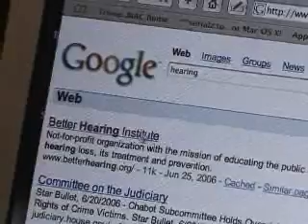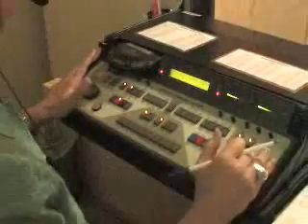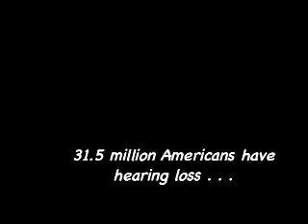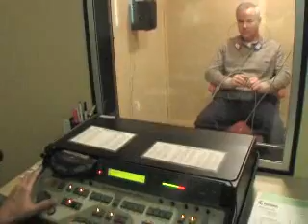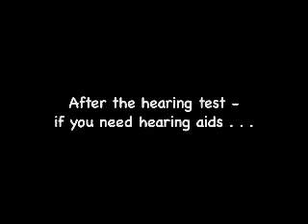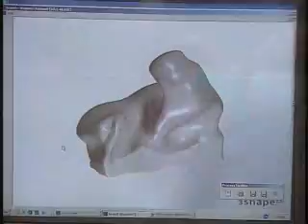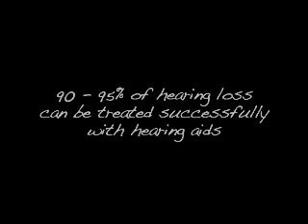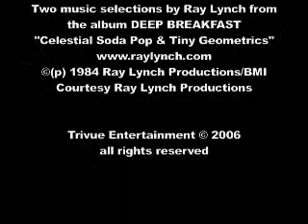PBS Documentary "Spotlight on Hearing Loss".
"The following 9.5 minute PBS documentary "Spotlight on Hearing Loss", which is introduced by Internet co-founder Dr. Vinton Cerf, discusses the value of hearing as well as the hearing healthcare process and the making of hearing aids."
This video is a courtesy of and the Earladies Channel.
for more info.